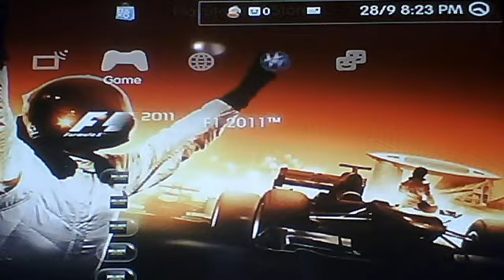F1 2011 Startup - PS3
A look at how F1 2011 starts up on a PS3